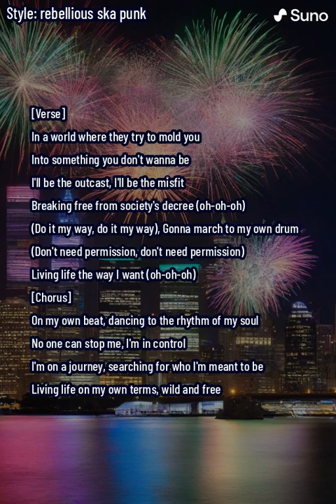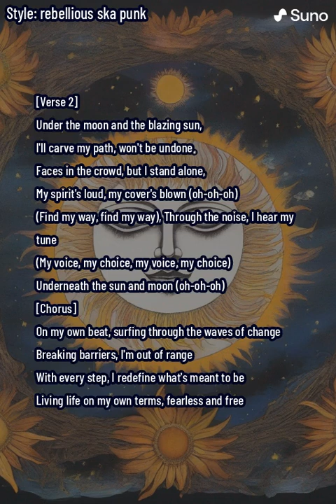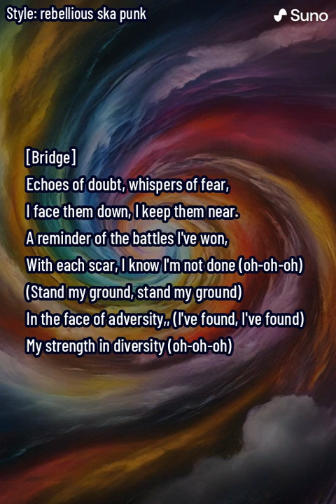On My Own Beat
Dive into the energetic waves of "On My Own Beat," a ska punk anthem that celebrates the essence of autonomy, the exhilarating journey to self-discovery, and the unapologetic joy of living life on one's own terms. This track is a vibrant call to arms for anyone who's ever felt out of place in a conformist world, blending punchy punk energy with the upbeat rhythms of ska to create a sound that's both defiant and liberating.

From the first note, "On My Own Beat" grabs you with its infectious energy, taking you on a journey through the streets of individuality where every step is a dance move, and every voice sings a story of defiance and freedom. The lyrics serve as a reminder that we are all unique, with our own rhythms to follow, and the power to redefine the paths we walk.

Featuring lively instrumentation, including brassy trumpet calls and the strumming of electric guitars, set against a backdrop of checkered patterns and urban graffiti, this song is a testament to the ska punk culture's enduring spirit. It embodies the rebellion, diversity, and creativity that fuel the genre, making it a perfect anthem for those who march to the beat of their own drum.

Join us in celebrating the release of "On My Own Beat," where every chord strikes a chord of freedom, and every beat echoes the footsteps of our uncharted journeys. It's not just a song; it's a movement—a soundtrack for the wild, the free, and the unyieldingly authentic.

Available now on YouTube and Bandcamp. Turn up the volume and let "On My Own Beat" be your anthem for living life wild and free, on your own terms.